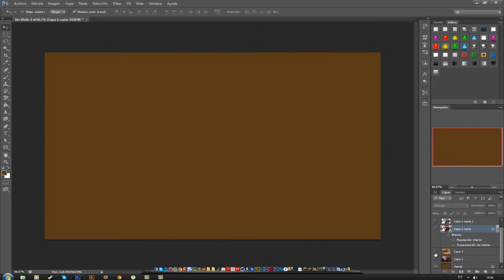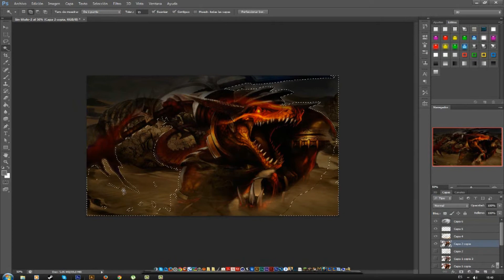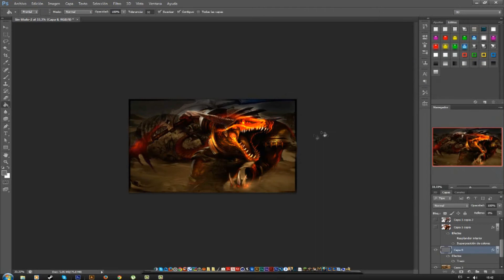Desert Renekton Wallpaper